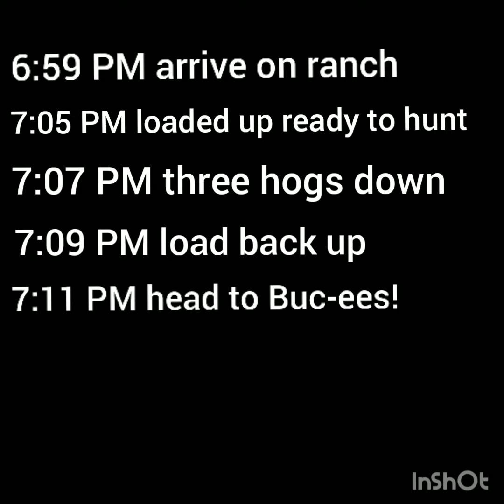3 down in less time it took to read this title.